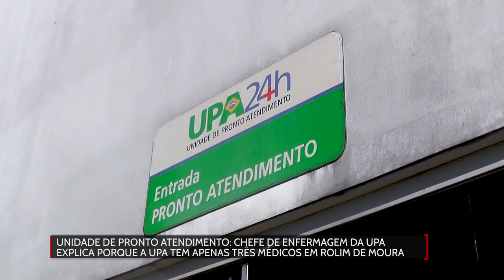Chefe de enfermagem da upa explica porque a UPA tem apenas três médicos em Rolim de Moura